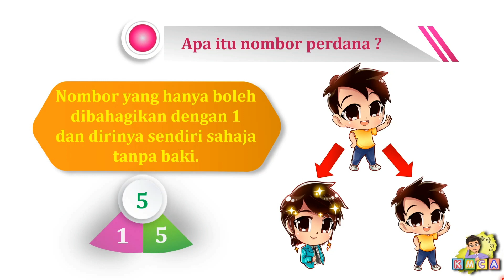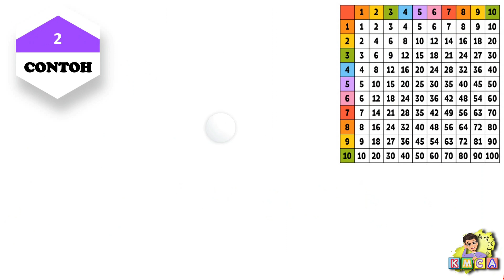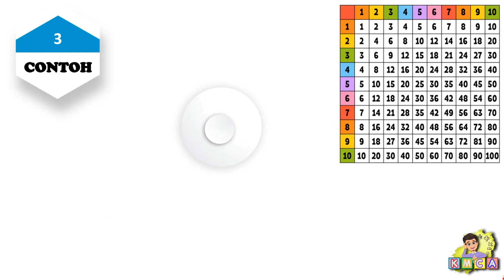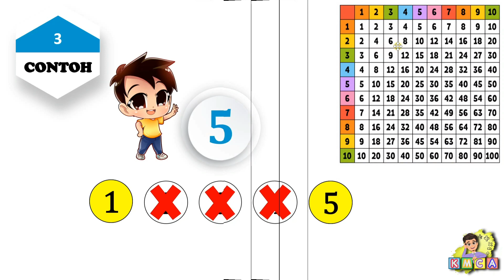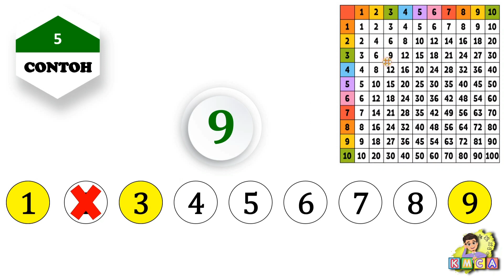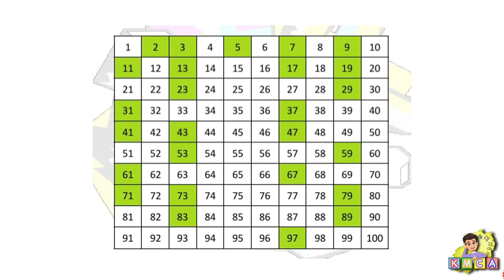KMCA - Nombor Perdana (Tahun 5 & 6)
LATIHAN (Sijil Pencapaian Disertakan)
✅ Tahun 5 & Tahun 6

Penghargaan

Model Thumbnail :
Aulia Nasha (SK Taman Melati)
Credit